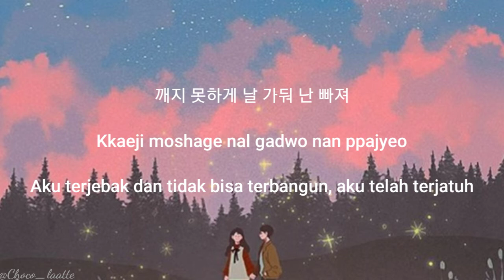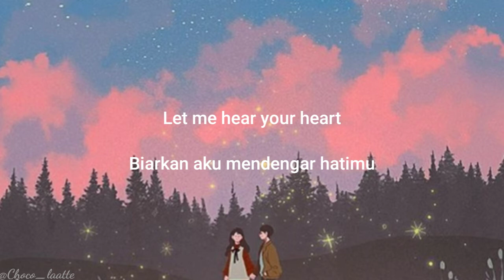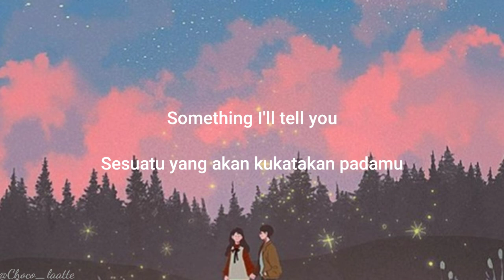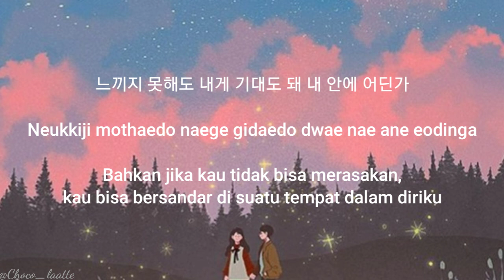[SUB INDO] Something - Kang Daniel | Ost Backstreet Rookie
Hii, 👋

🎶 Something - Kang Daniel